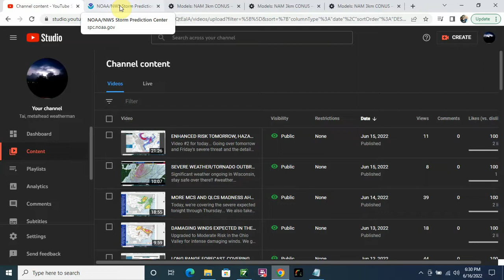ENHANCED RISK FOR TONIGHT AND CONDITIONAL SLIGHT RISK TOMORROW... CONDITIONS, TIMING, AND MORE...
More severe weather ahead but things may be looking to slow down in the long run... the heat however... yeah, just watch the video to find out the details.